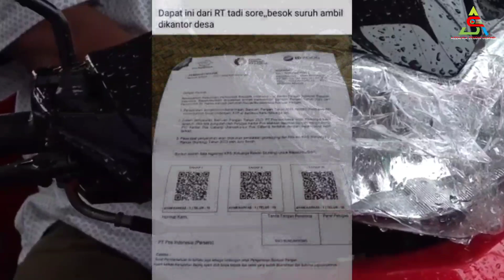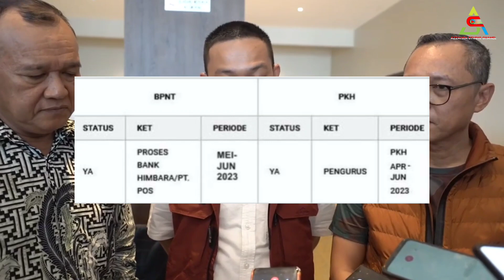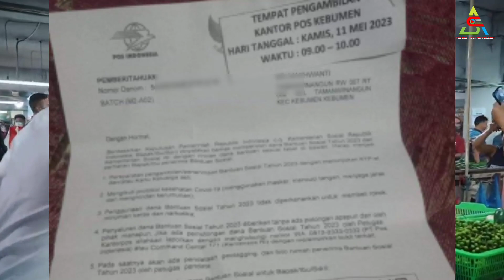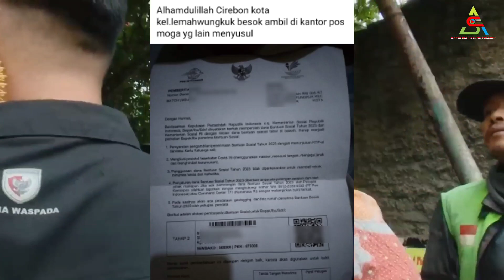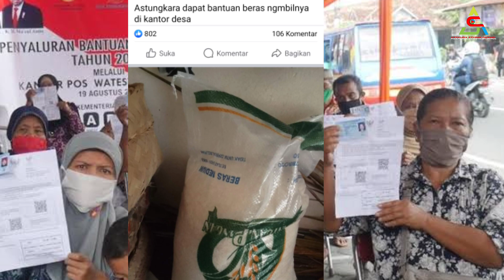PKH Tahap 2 & BPNT Tahap 2-3 Cair Via KKS & PT Pos Hari Ini & Besok Kamis 11 Mei